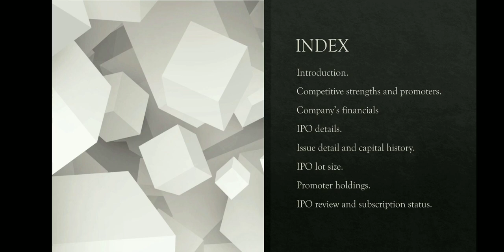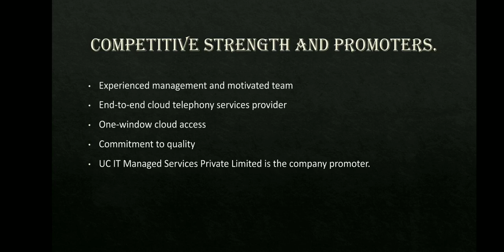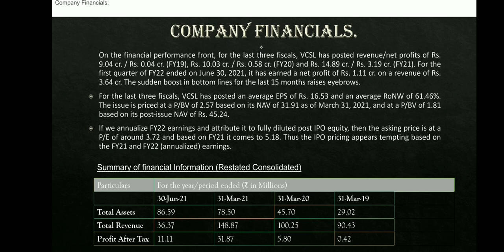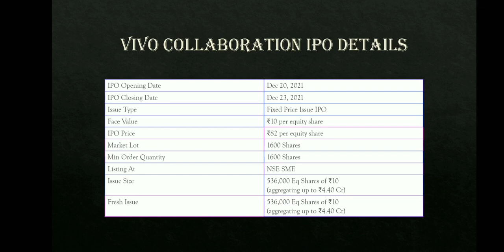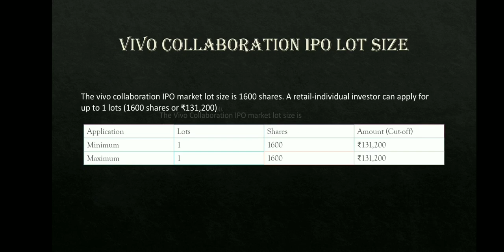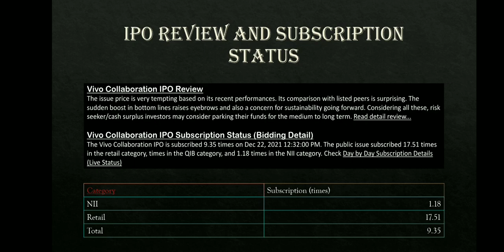Invest or Avoid Vivo Collaboration IPO | Fundamentals Analysis Vivo Collaboration IPO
Video from Yoshops.com